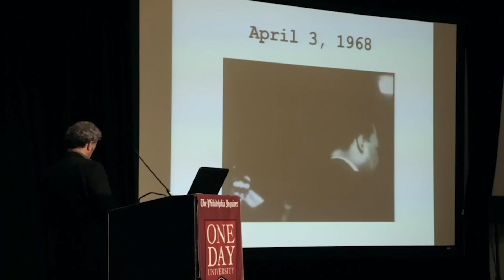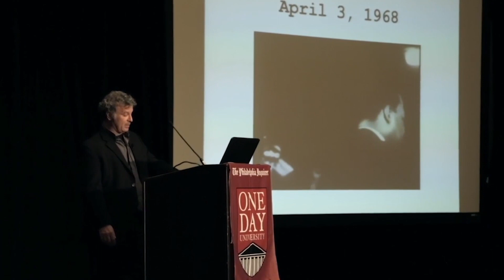Martin Luther King's chilling speech... April 3, 1968 | CuriosityU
Martin Luther King was assassinated April 4, 1968, 24 hours after this speech.

Watch Professor Leonard Steinhorn's full class "1968: The Extraordinary Events of a Memorable Year"